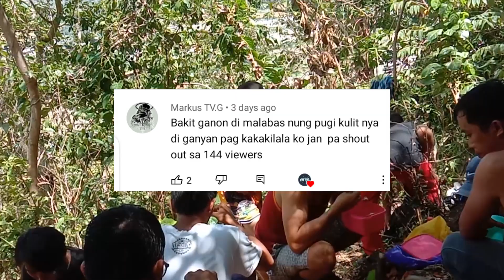KM TV Adventures: Hidden Cave at San Jose Occidental Mindoro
Sa video na ito ay inyong makikita ang "Hidden Cave" sa bayan ng San Jose, Occidental Mindoro na ngayon pa lamang ninyo malalaman :D

Guys please support our Youtube Channel.

Maraming salamat po. Godbless!!